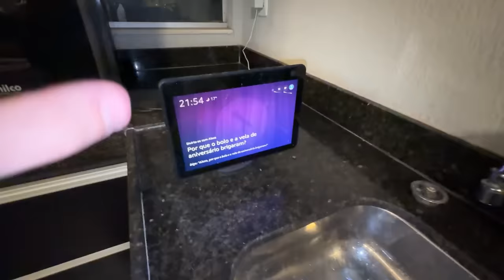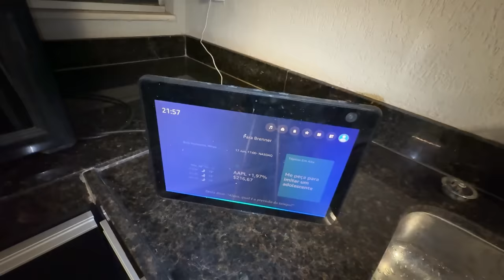SOCORRO! O SMILE ME PERSEGUIU DURANTE A NOITE!!